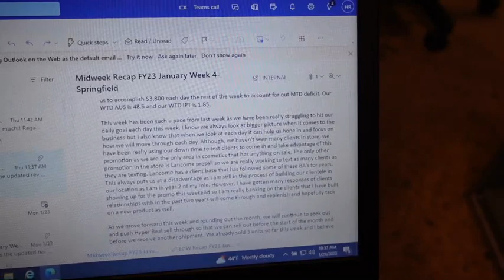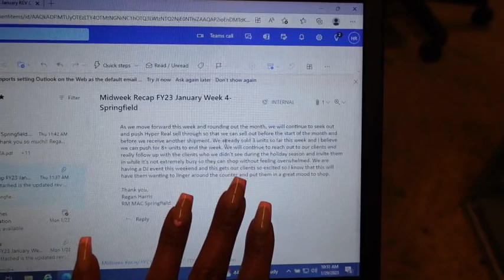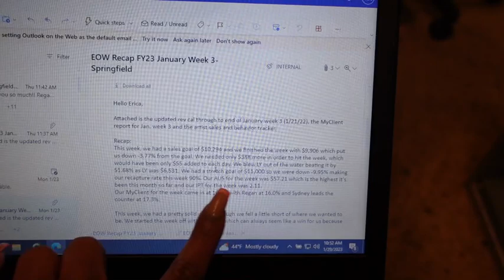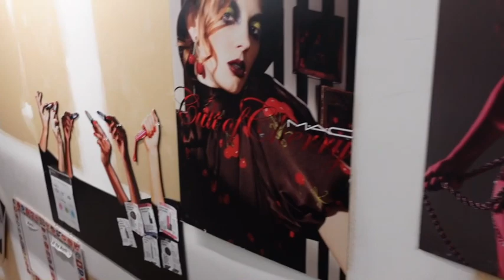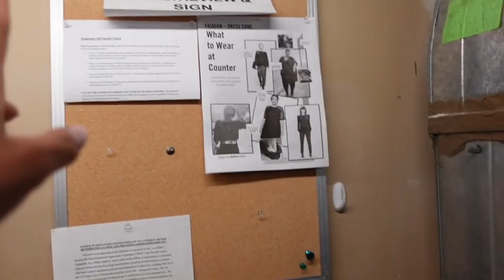VLOG | New Luggage + A Peek Into Being a Retail Manager w/ MAC Cosmetics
Come follow me at work for the day. Enjoy!
Love Always.

IG, SNAPCHAT & TIKTOK- reganbh
FACEBOOK- Regan Harris & Regan H
MAKEUP- re__beaute